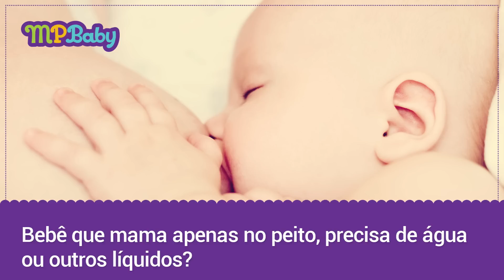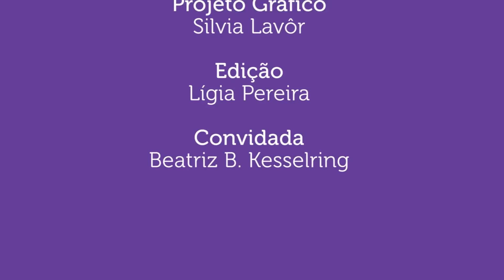AMAMENTAÇÃO EXCLUSIVA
Cantigas de Roda, Canções de Ninar, sucessos nacionais e internacionais em versões suaves e lindas animações para pais e filhos curtirem juntos!